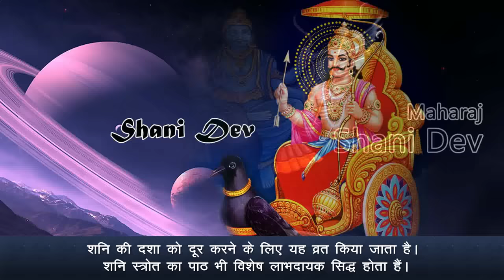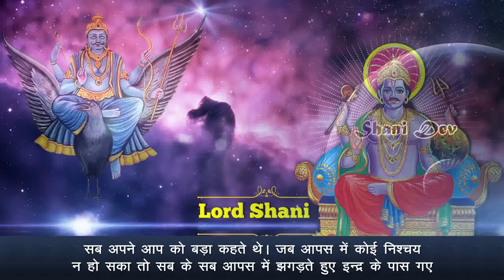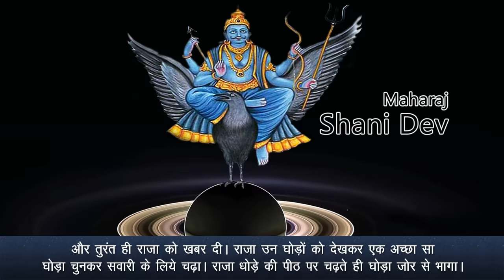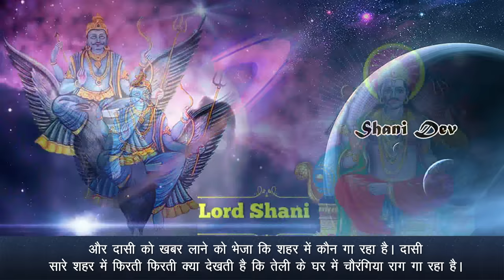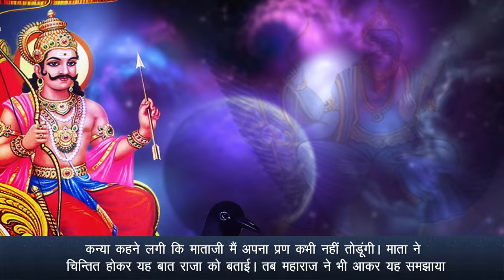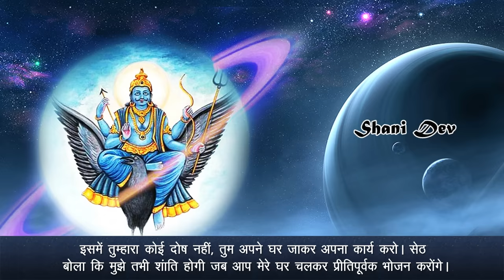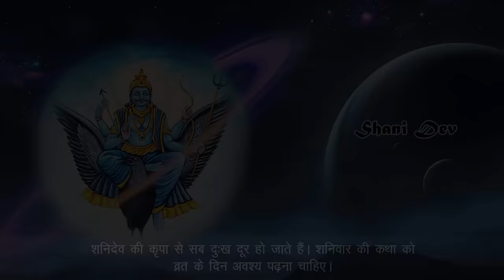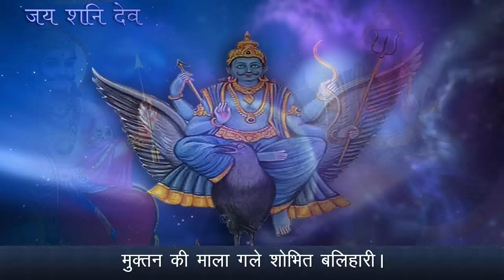"शनिवार व्रत कथा" - Shanivar Vrat Katha - Saturday Fast Story - Shani Dev Maharaj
Album - Shanivar Vrat Katha
Song Name: Shanivar Vrat Katha
Singer - Tripti
Lyrics - Traditional
Parent Label(Publisher) - Shubham Audio Video Private Limited.
⇒Copyright: S.k Films

Watch “Shanivar Vrat Katha “ From Spiritual Activity.